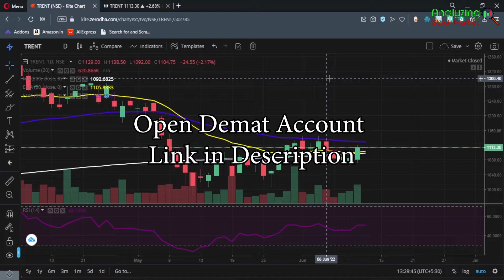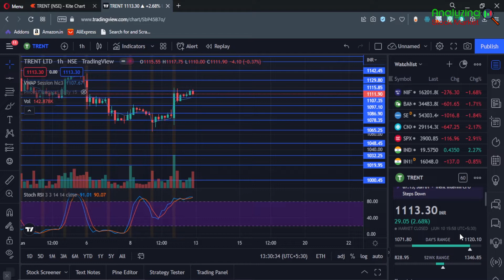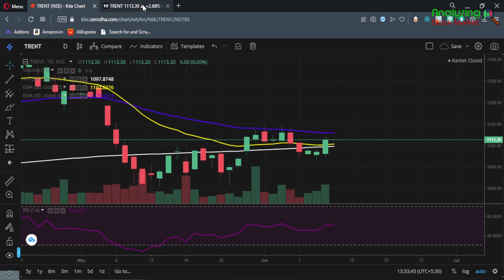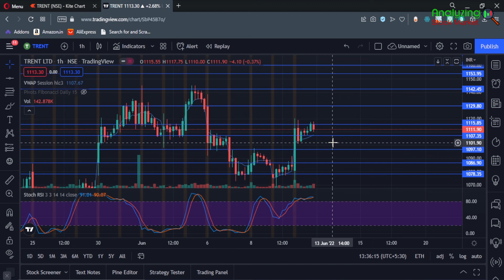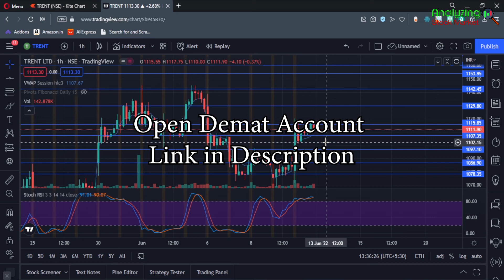Trent target 13 June 2022 | Trent Share News | Stock Analysis | Nifty today